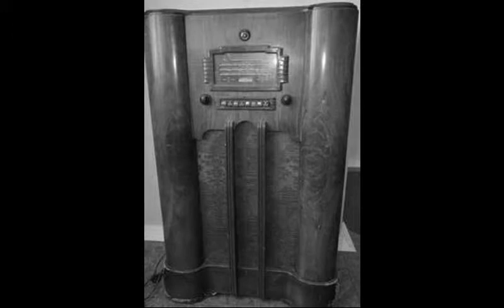Louella Parson Christmas Show Alan Ladd 1949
Louella Parsons Christmas Show With Alan Ladd. Originally Aired 12/25/1949.